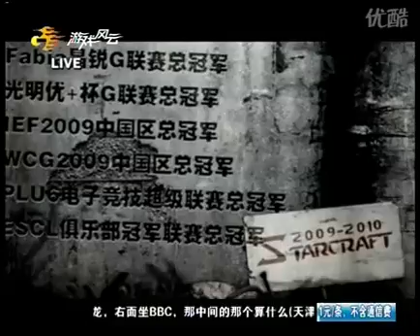100116 09中国星际第一人战NingCi(P) vs KanDi(T) 02_标清.flv